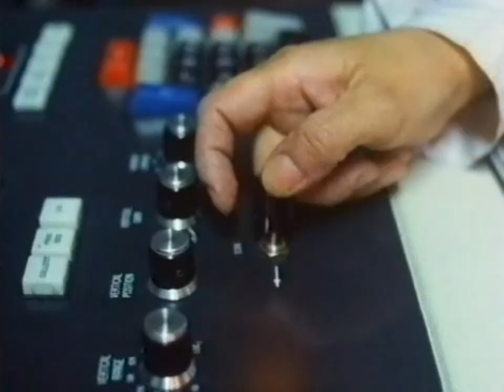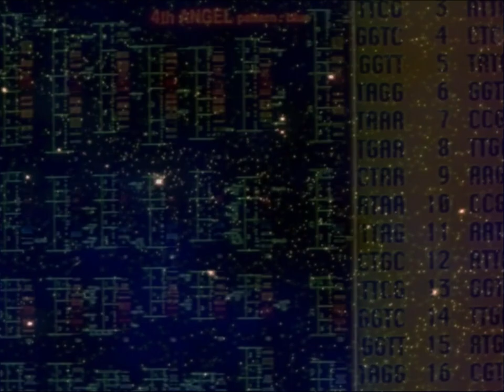Ectoclarke - Networks 〔 Video Version 〕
Networks was published in July 2016 on Ectoclarke's profile.